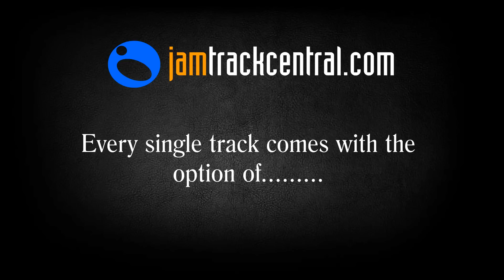Beatles Cover Backing Tracks - Jam Track Central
High quality backing tracks available for Guitar, Drums, Bass, Keyboards and Vocals